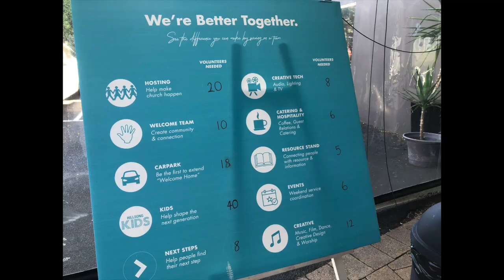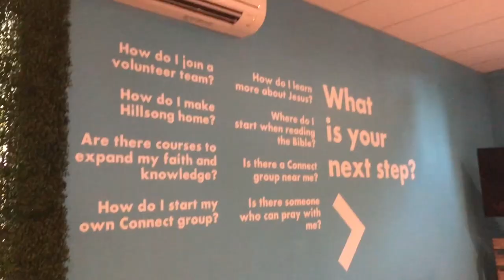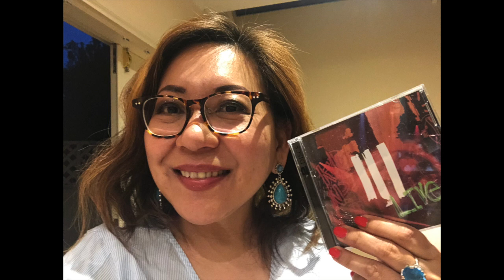Ms E's Birthday & Serving at Sunday Night Church Service | Daily Vlog Day 5 2018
Day 5 vlog - Went to a friend's birthday lunch and afterwards headed to serve at church for the Sunday night service.